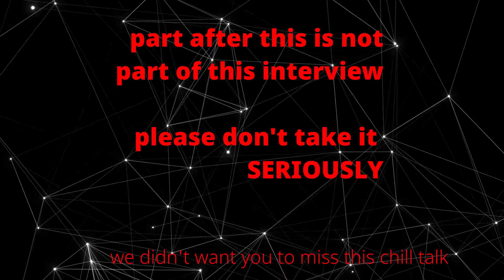MBBS Topper CHILL Interview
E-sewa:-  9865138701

Follow us on:
Watch👈
Cmnt👈
Thank u in advanced ❤